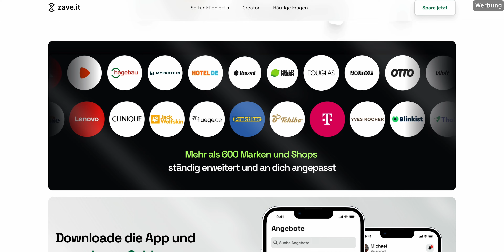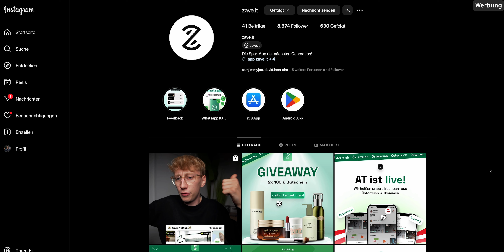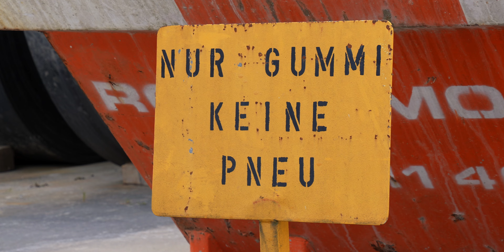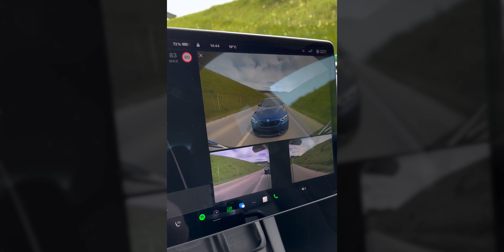Sportwagen mit FPV Drohnen verfolgen | BMW M3 x AUDI R8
Ich verfolge richtig sportliche Autos von mit meiner FPV Drohne!

Diese Produkte nutze ich in meinen Videos:

*GoPro Mini
*GoPro Black

Für Musik und SFX + Mit dem Code bekommt ihr 2 Gratis-Monate

*AMAZON PRIME

FPV, FPV Drohne, DJI O3 Air Unit, DJI Goggles 2, BMW M3, Audi R8 V10